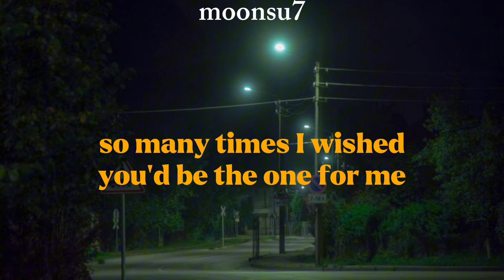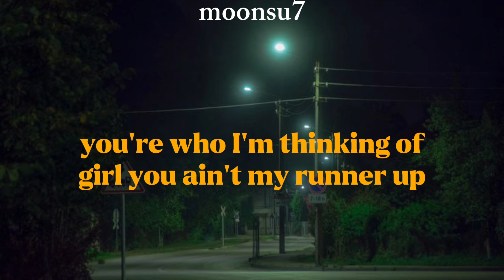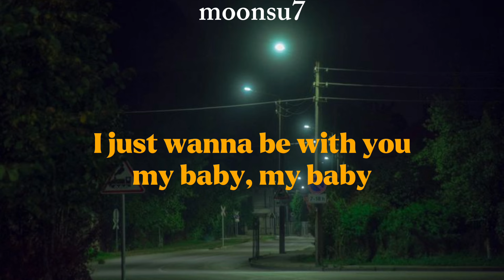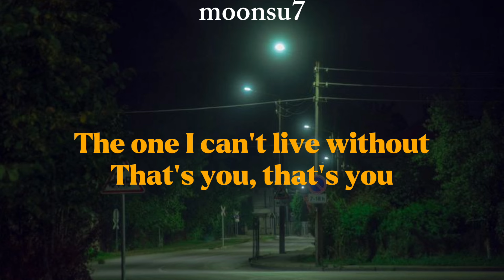Favorite Girl lyrics/justin bieber